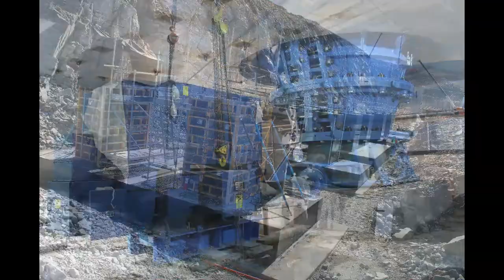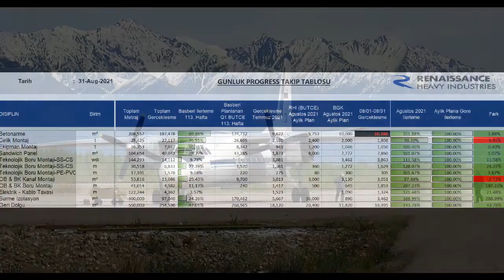Rhi Udokan Ağustos 2021